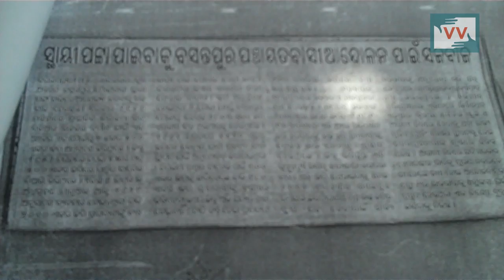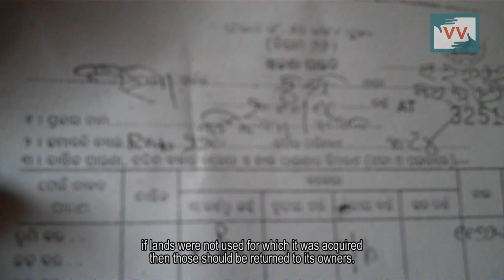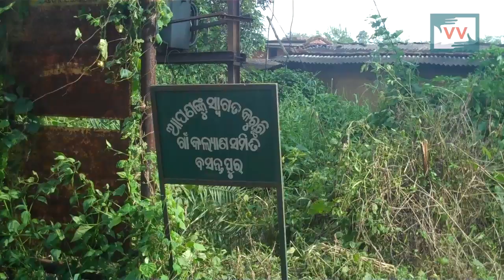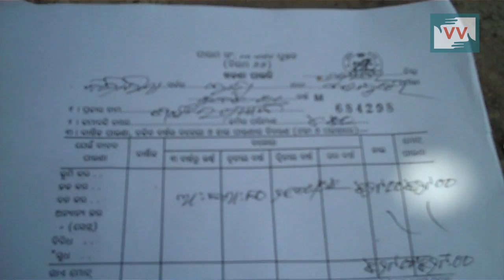Displaced without rehabilitation in Basantpur, Odisha - Mamta Reports for IndiaUnheard